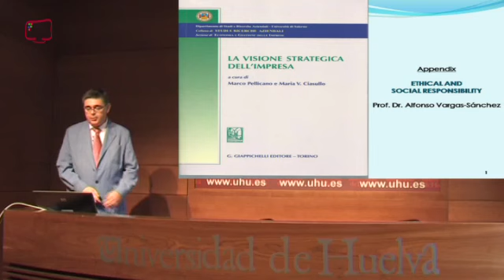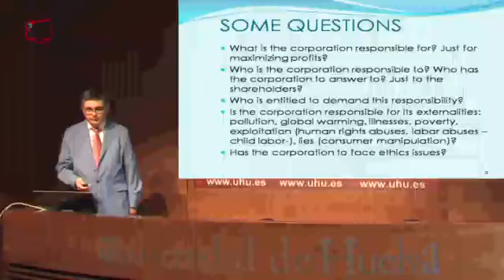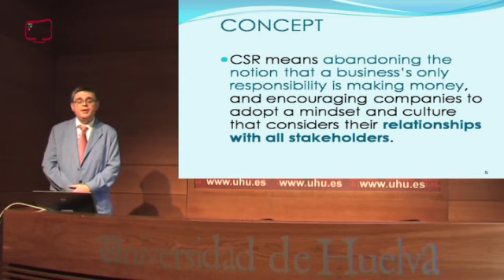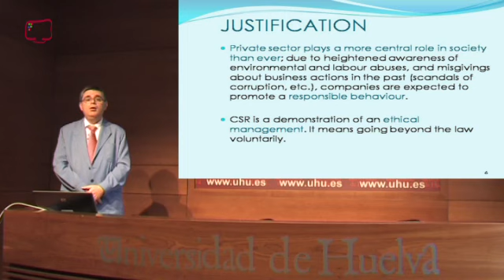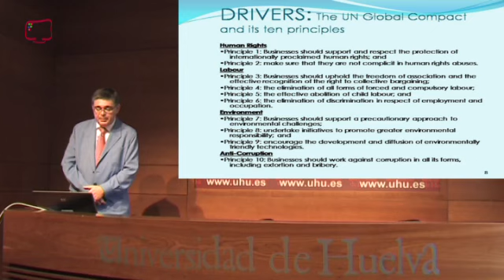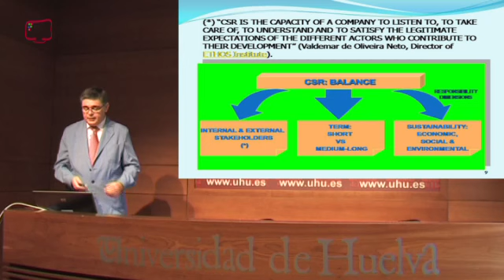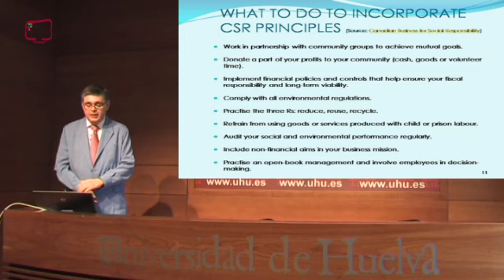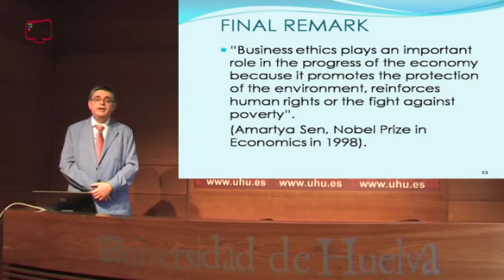Ethical & Social Responsibility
A brief lesson on Ethical and Social Responsibility, a hot topic today in business. Recorded in 2011.